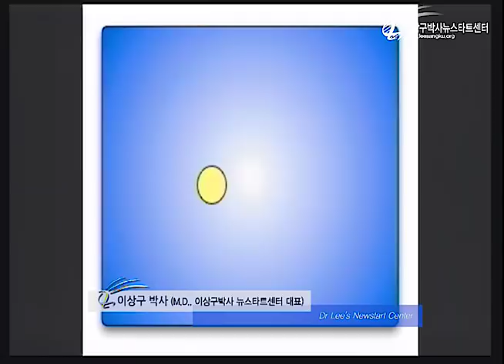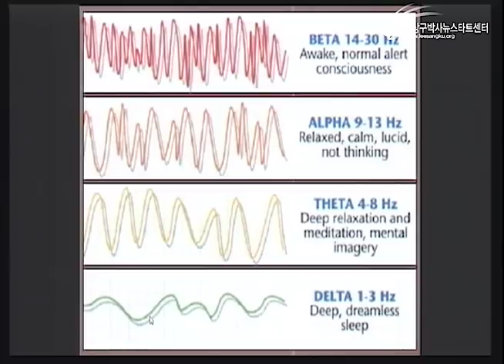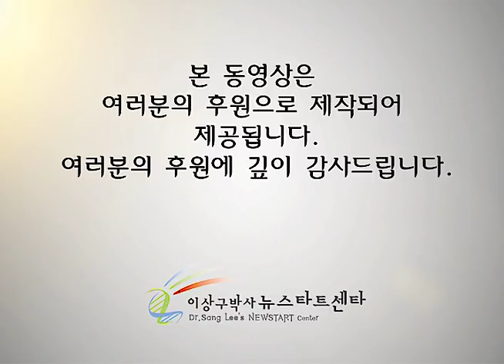R216 18 권면의 말씀